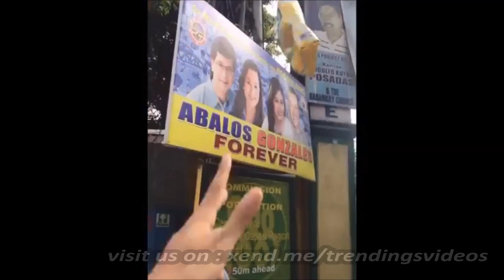Tang in a MALL !